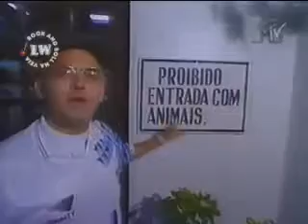Mamonas Assassinas - [1996] MTV na Estrada